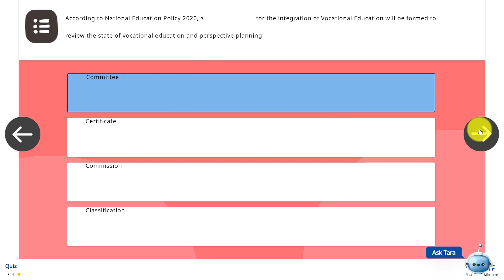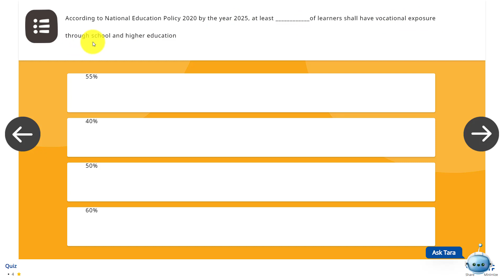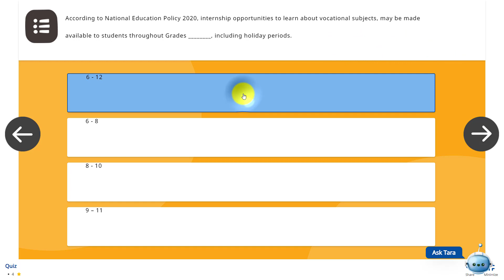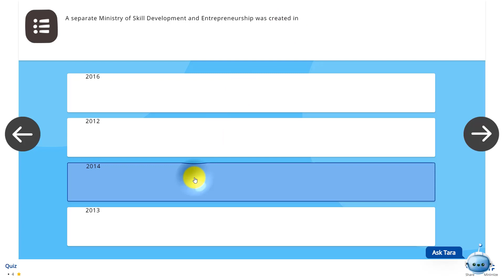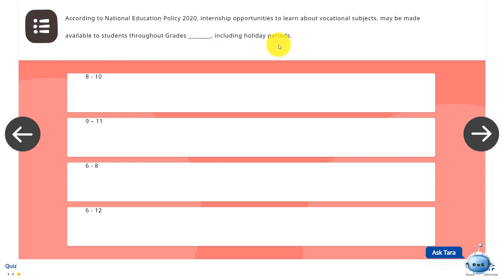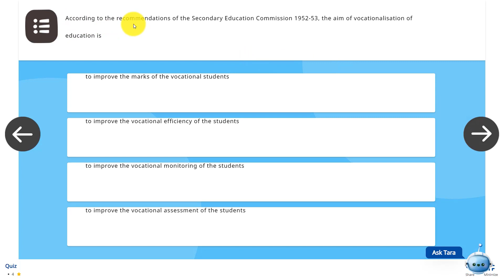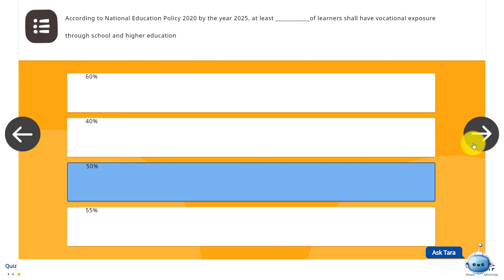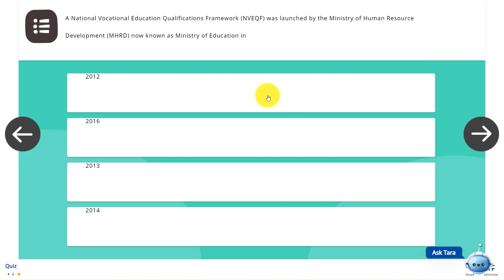Nishtha Module 9 ,Vocational Education All 3 Quiz, Score 2020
In this video, you will get the solution of all 3 quizzes of Nishtha Module 9 i.e. VOCATIONAL EDUCATION.